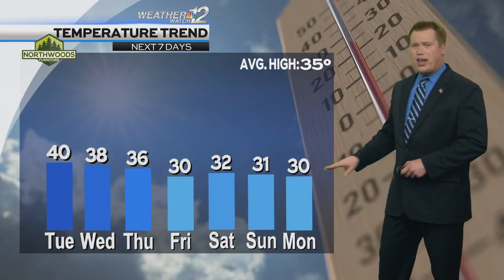Devin's Tuesday Forecast 3/7/23